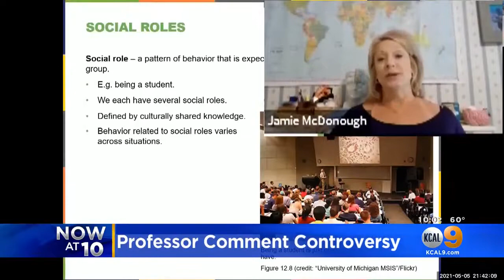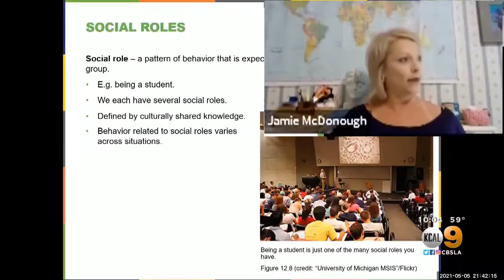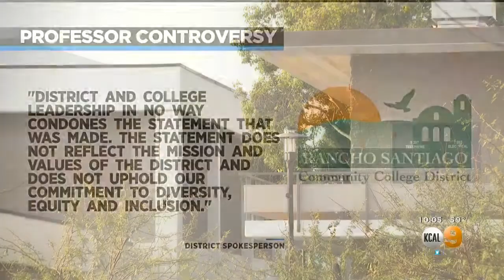CAIR-LA Condemns College Professor’s Islamophobic, Xenophobic Rhetoric, Seeks Public Apology